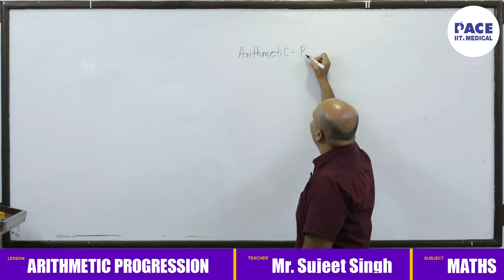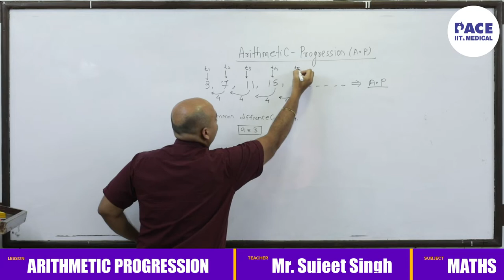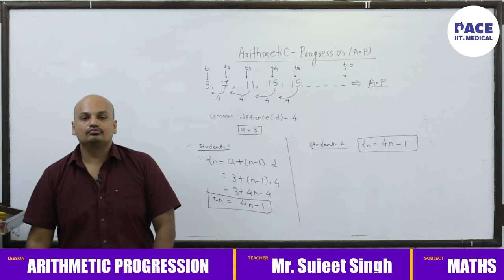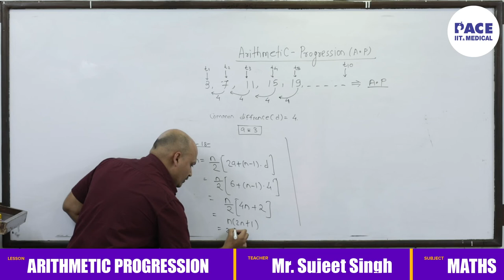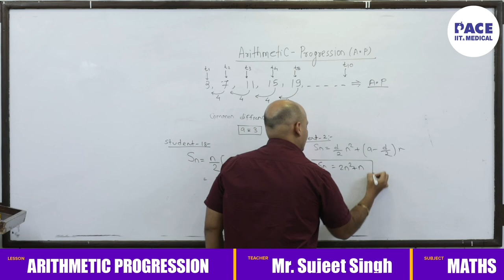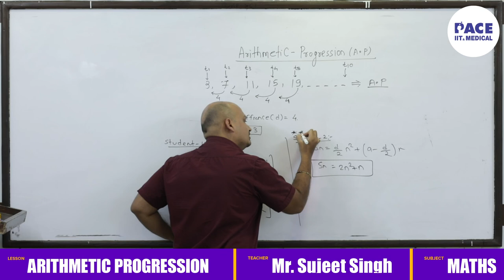Arithmetic Progression - Xth Std Topic by Professor Sujeet Singh (Math's Subject Expert)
Professor Sujeet Singh , Math's Faculty @ Pace IIT & Medical - Thane.

Lecture on Arithmetic Progression - Xth Std Topic

Expert Coaching in:

Foundation Course IIT - JEE (Main & Advanced) NEET (PRE - UG) MHT - CET KVPY Olympiads NTSE

PACE IIT & MEDICAL - Thane, Maharashtra